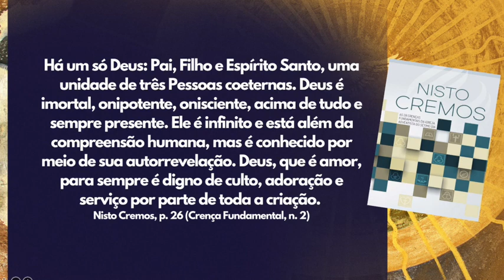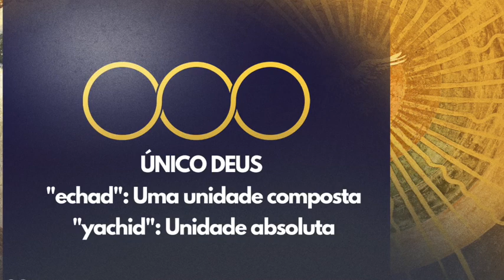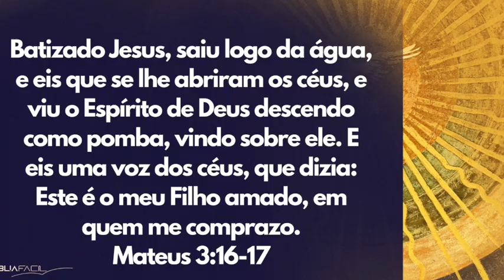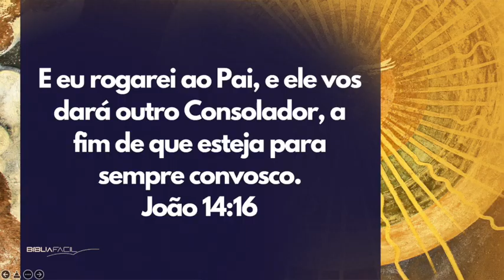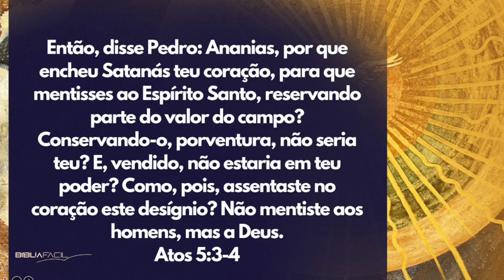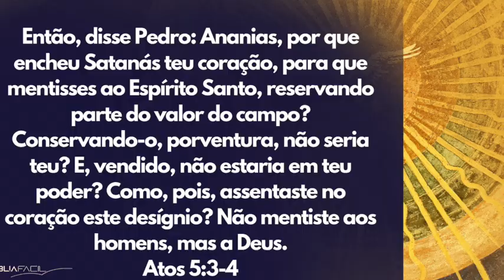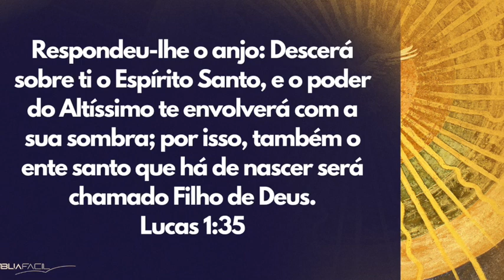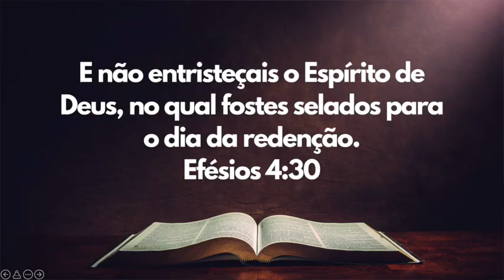2. QUEM É O ESPÍRITO SANTO? / SEMANA ESPECIAL / PR. ARILTON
Neste vídeo o Pr. Arilton Oliveira analisa apresenta o segundo tema de uma série especial sobre o Espírito Santo. É Ele um ser divino? Possui uma personalidade? Segue o LINK para ser compartilhado: